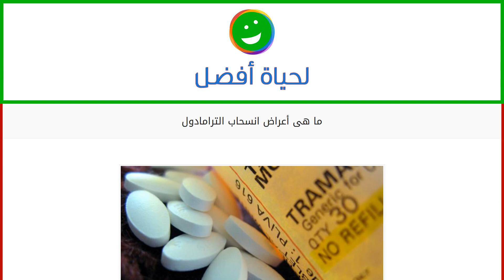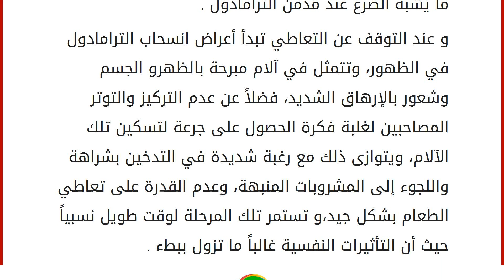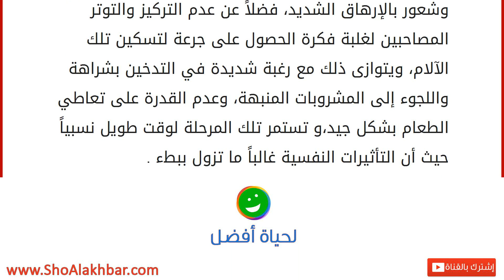ما هى أعراض انسحاب الترامادول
الإدمان يعد آفة العصر الحديث والداء الذي أصاب أبدان شباب العرب وأصبح تأثيره على المجتمعات والثقافة في غاية السلبية والسوء، حيث اتجه العديد من الشباب والرجال إلى تعاطي أنواع جديدة من المواد المخدرة والمسكنة بغرض المساعدة على تحمل أعباء الحياة والضغوط اليومية، وقد ساعد على ذلك الحالة الإقتصادية السيئة التي يعاني منها أغلب بلدان الوطن العربي، والمشاكل المجتمعية والأسرية التي تتبع ذلك بما تحمله من ضغوط ومشاكل تجعل من الشباب عرضة لأي إغراء يدفعهم لتناول مثل تلك المواد المخدرة، وحبوب الترامادول هي إحدى تلك الأنواع التي انتشرت بشكل غير قانوني في العديد من البلدان العربية، وهي في الأساس مسكنات قوية المفعول تشبه المورفين في تأثيرها، وتعمل على تخدير الجهاز العصبي المركزي بشكل جزئي، ويصفها الأطباء في حالات خاصة مرتبطة بالسرطانات والمشاكل المزمنة في العظام، حيث أن الآلام المصاحبة لتلك الأمراض تكون شدي